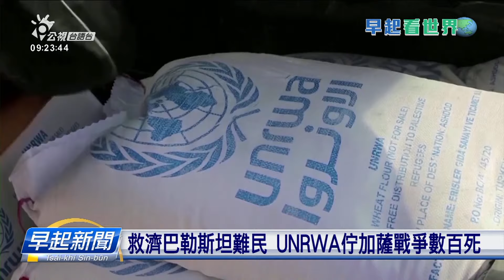以色列立法禁聯合國難民機構 列做恐怖團體 | 公視台語台 | 20241030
以色列國會28通過，禁止「聯合國近東巴勒斯坦難民救濟和工程處」運作，而且共列作恐怖團體，也禁止以色列官員和in接觸的兩項法案。1949年以來，近東救濟工程處是巴勒斯坦難民的希望，以色列的作法引起國際社會的批評。人道團體的「無國界醫生」也發表聲明，講這是「對人道援助的攻擊，也是對巴勒斯坦人民的集體懲罰。」

四節新聞 ：　逐工（每天）09:00 / 12:00 / 15:00（拜一至拜五） / 19:00